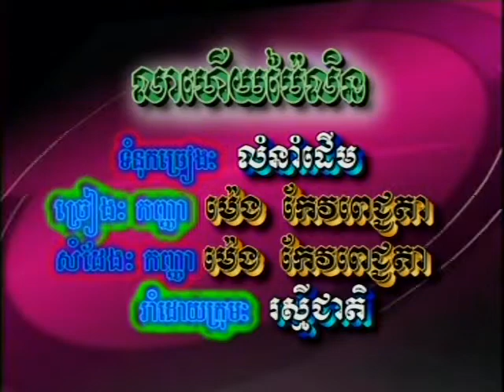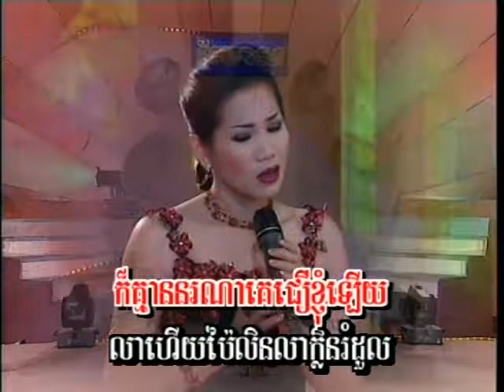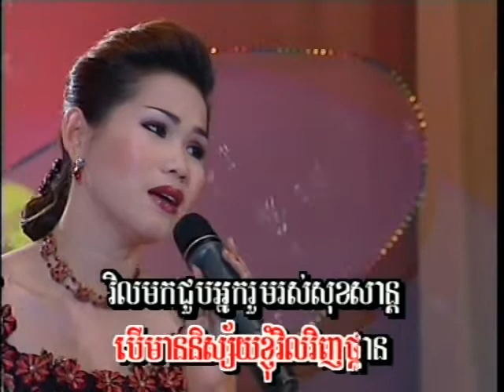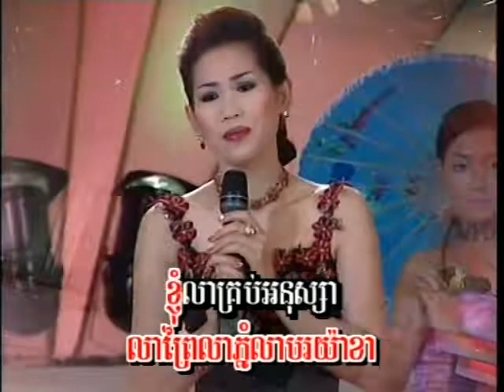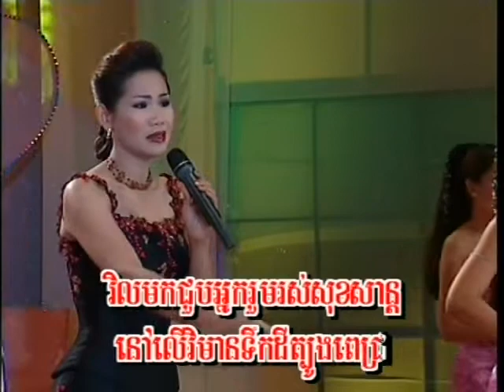Reymeas dvd vol 06 6 karaoke Music